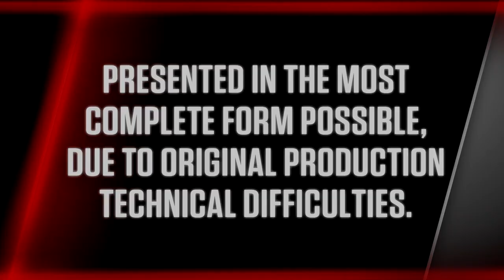Mid Atlantic Wrestling 1981-12-12